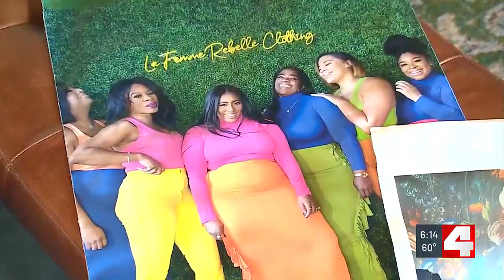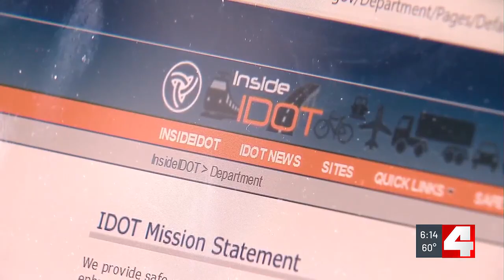Entrepreneur stitches fashion, engineering to create a runway for others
A civil engineer by day and an e-boutique owner by night, Porsha Key is a bold, Black woman stitching her passions to create a runway for others.